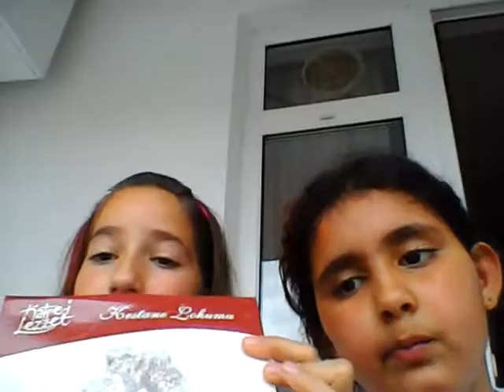27 Haziran 2016